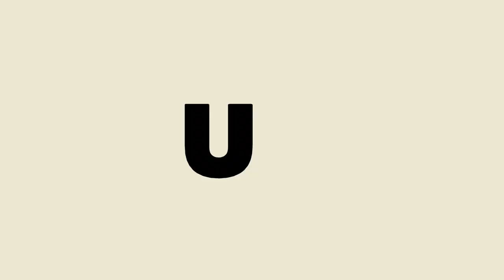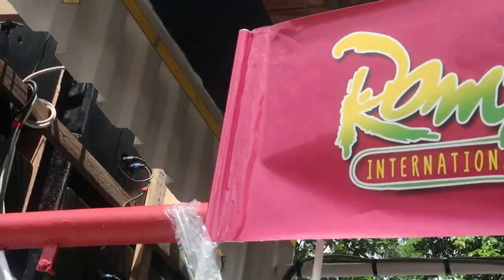Ashawnya - Stage (Official Visualizer) | 2022 Soca | Barbados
Vote for Ashawnya for People's Choice 2022
"I NEED YOUR HELP TO MAKE IT TO THE TOP 20! FOR PEOPLE'S CHOICE 2022!!"

Instructions are as follows to Vote!

1. Register on NCF website https//vote.ncf.bb/register-for-a-chance-to-win/

2. Go to your email and click the confirmation link

3. Login here https//vote.ncf.bb/wp-login.php

4. Vote here https//vote.ncf.bb/peoples-choice-competition-2022/?cid=2300&cac=submission&ctx=page&cm=0&sid=2336

Thanks for your vote.

▶@gmail.com or 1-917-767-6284 (WhatsApp) Share your feedback; Like/Dislike, Comment + Share!!